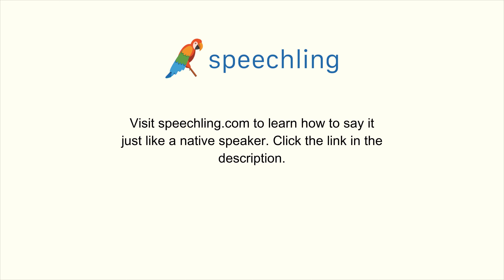イタリア語で"道路が滑りやすいです。"の発音の仕方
男性コーチ
Le strade sono scivolose.

道路が滑りやすいです。